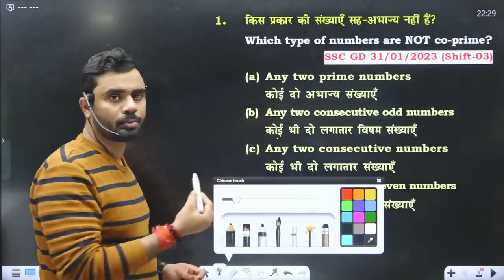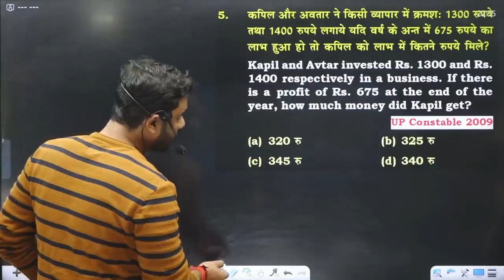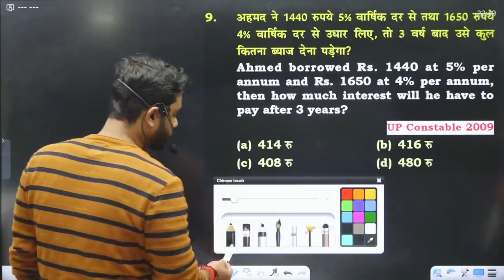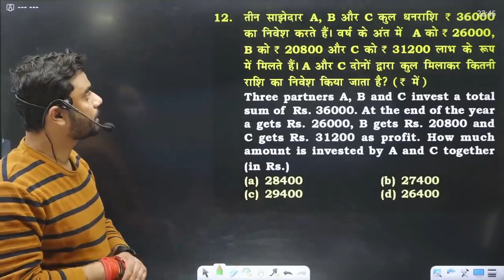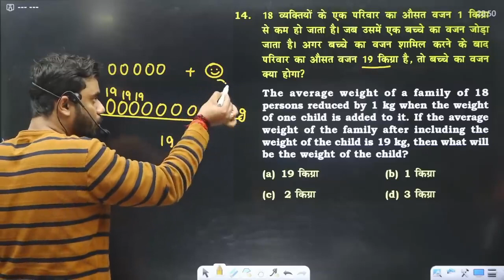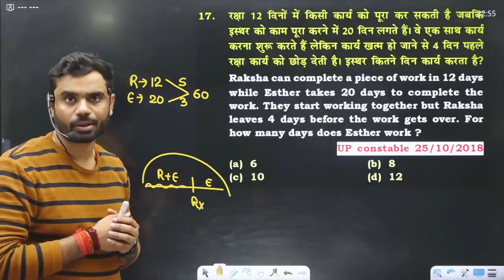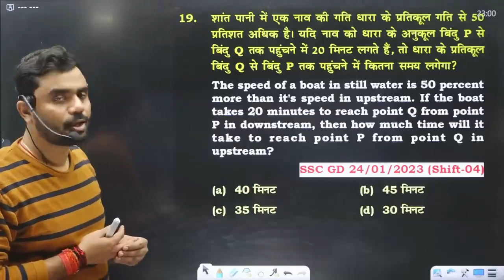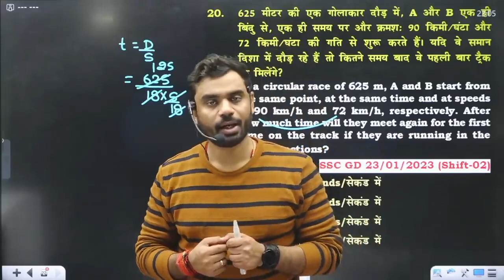UP Police Constable 2024 | SSC GD Maths || Practice Set-03 || UP POLICE MATHS BY ADITYA RANJAN SIR